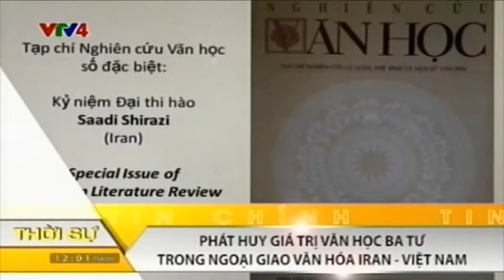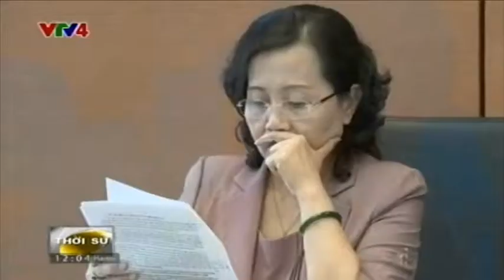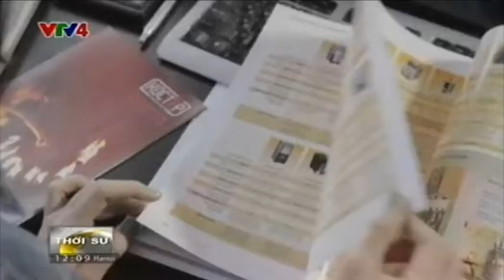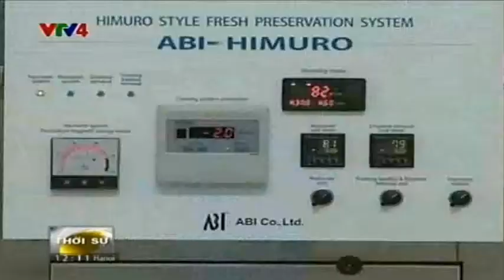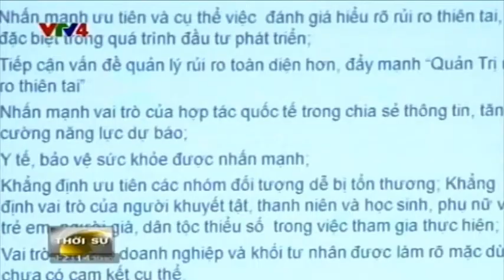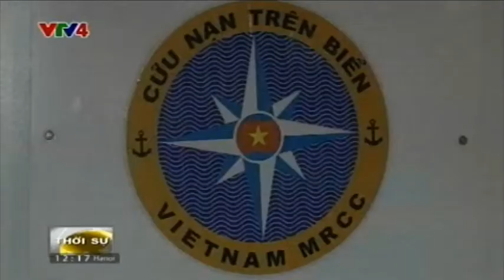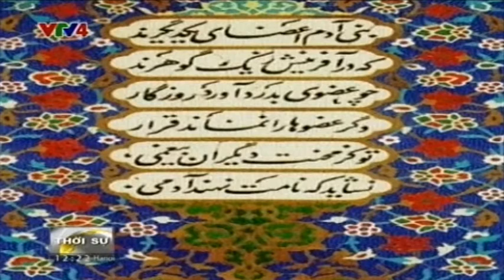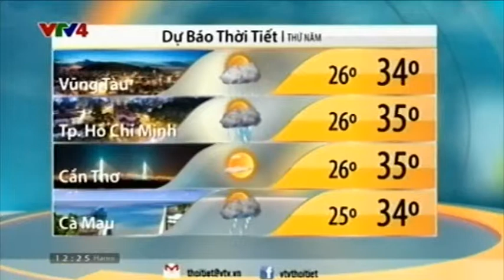Bản tin tiếng Việt 12h 03/06/2015